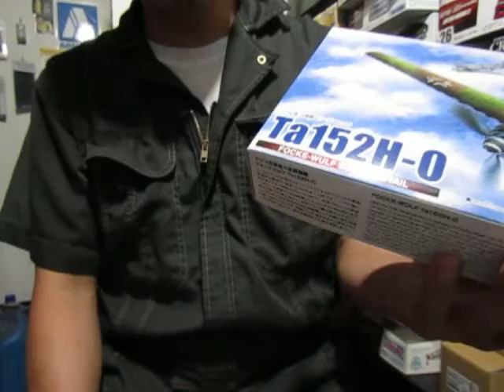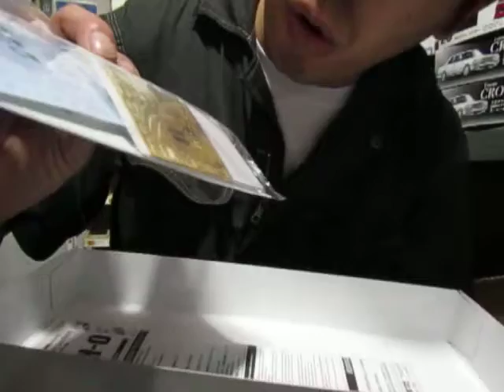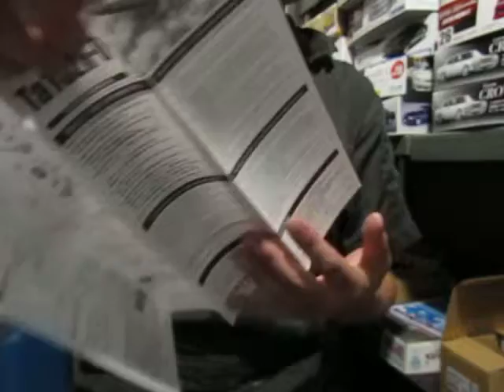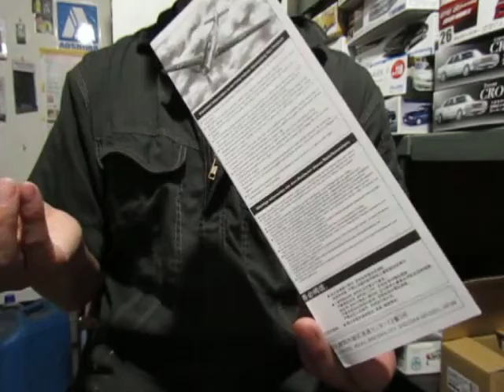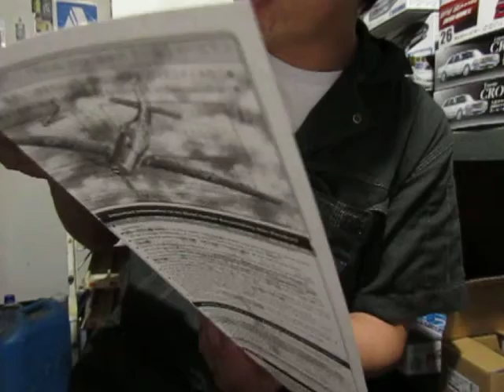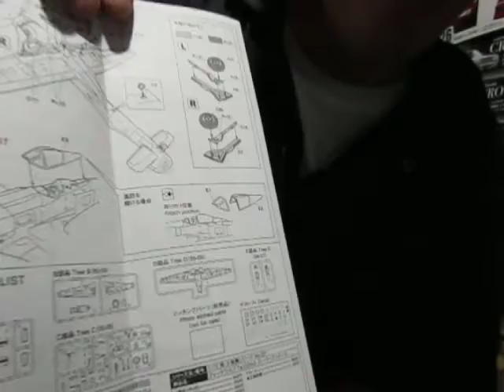プラモ屋店長がお送りするキットレビュー アオシマ 1/72 フォッケウルフ Ta152H-0 スーパーディティール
"アオシマの飛行機ってどうなの？"とちょいちょい聞かれてたので